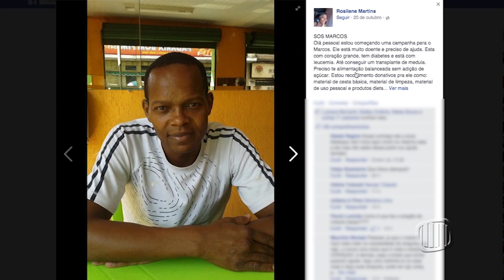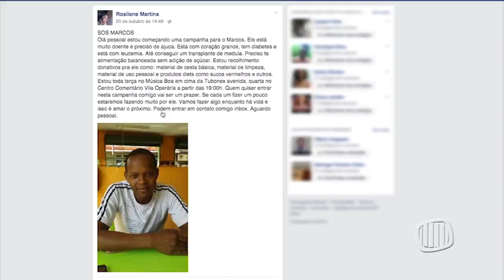RESUMO DA SEMANA